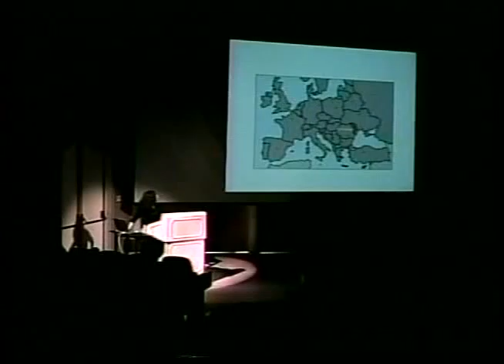VO Moldova slideshow F'05 (Aired)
Voiceover sement